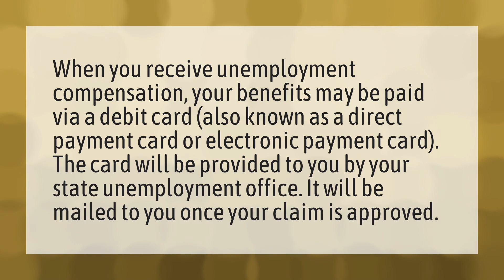How will I get my unemployment money?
Transfer Bank Of America? • How will I get my unemployment money?